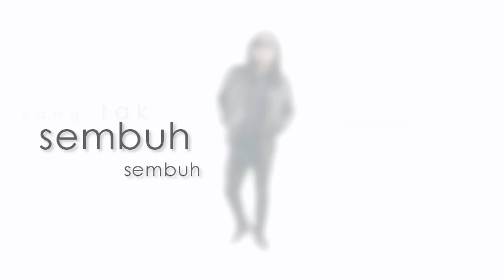NAFF - Kenalkan Aku Pada Temanmu (Official Lyric Video)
Artis : NAFF
Single : Kenalkan Aku Pada Temanmu (Official Lyric Video)

Kode RBT : (Reff)
XL : ketik 10176274 kirim sms ke 1818
Telkomsel : ketik KAPXW kirim sms ke 1212
Indosat : ketik SET (spasi) KENAL02 kirim sms ke 808

Kode RBT : (Verse)
XL : ketik 10176275 kirim sms ke 1818
Telkomsel : ketik KAPYA kirim sms ke 1212
Indosat : ketik SET (spasi) KENAL01 kirim sms ke 808